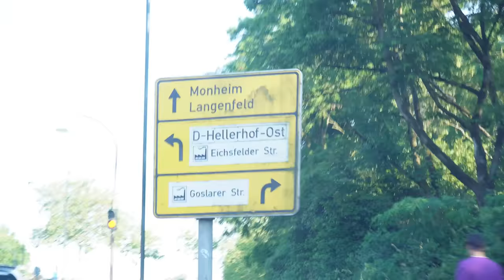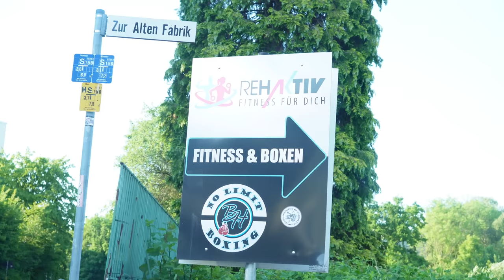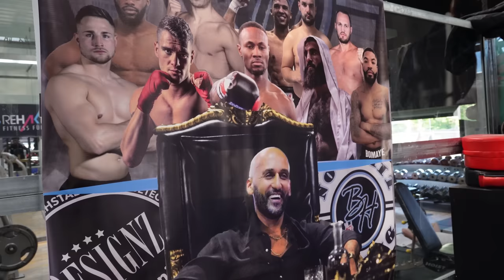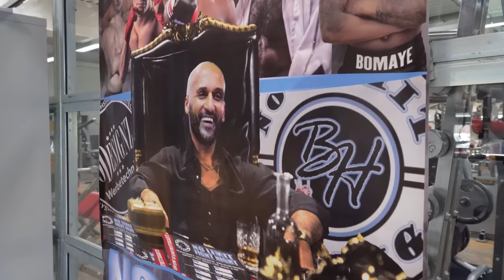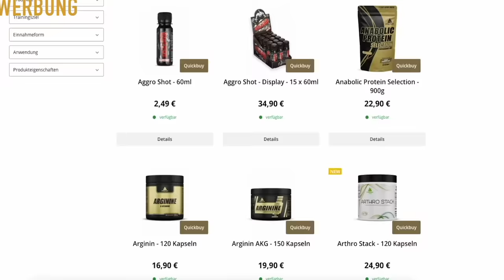No Limit Boxing: 🇩🇪 German Edition by Senad Gashi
Heute waren wir in Leverkusen unterwegs und haben das wohl beste und erfolgreichste Boxgym in Deutschland besucht. Der Cheftrainer Bekim Hoxhaj bietet nicht nur eine beeindruckende Einrichtung, sondern auch fundiertes Wissen aus dem Boxen an, da er selbst ein erfolgreicher Amateurboxer unter Bayer Leverkusen war. Neben dem Boxbereich umfasst sein Gym auch eine Fitness-Area, eine Physio-Area und eine Outdoor-Area. Es mangelt den Kämpfern also an nichts. Jeder ist herzlich willkommen. Schaut euch die Folge an und sagt uns, wo ihr mich am liebsten wiedersehen möchtet.